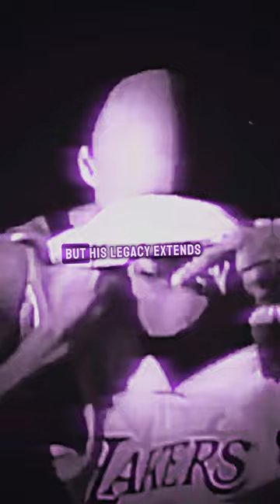Kobe Bryant: More than a legend 🌟🏀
Dive into the heart-touching legacy of a basketball legend. This video pays tribute to an icon whose spirit transcends the court, inspiring stars and fans alike. Witness the emotional journey, the unforgettable tributes, and the enduring legacy that continues to inspire generations. Join us in celebrating a true legend of the game.